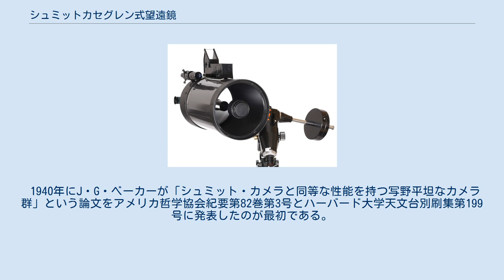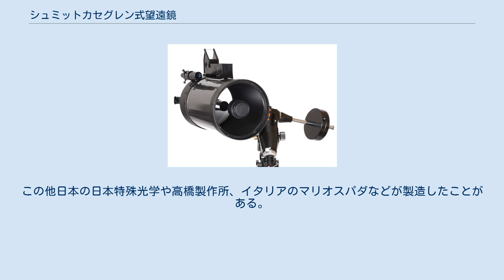シュミットカセグレン式望遠鏡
構成図 外観の例 シュミットカセグレン式望遠鏡（シュミットカセグレンしきぼうえんきょう、Schmidt-Cassegrain telescope ）は、反射式と屈折式の両方を組み合わせたカセグレン式望遠鏡の一形式である。
 1940年にJ・G・ベーカーが「シュミット・カメラと同等な性能を持つ写野平坦なカメラ群」という論文をアメリカ哲学協会紀要第82巻第3号とハーバード大学天文台別刷集第199号に発表したのが最初である。
 1944年3月にE・H・リンフットがさらに詳細な研究を発表した。
 丸山シュミット・カセグレン系は主鏡も副鏡も補正板の中心を中心とする球面鏡であり、コマ収差、非点収差、歪曲収差が皆無であるのが大きな特徴であるが、補正板のくぼみの最大値がシュミット式望遠鏡の約5倍となるため、あまり明るくできず、色収差が大きくなるのが欠点である。
 その他、ベーカーの平面像シュミット・カセグレン系、リンフット系、コンパクト・シュミット・カセグレン系等がある。
 1973年にオーストラリア、サイディング・スプリング天文台のS・C・B・ガスコアンが非球面板の三次収差の理論をシュミットカセグレンに応用し、発明した。
 焦点距離に対して全長を短くでき、主鏡と副鏡の一方は球面にできるため製作しやすくかつ使いやすいため、現在市販されているシュミット・カセグレン式望遠鏡はすべてこの形式である。
鏡筒は密閉されているため筒内気流が少なく、比較的広い視野に渡り収差を良好に補正できる。
 反射式と同様に、鏡筒底部の凹面鏡で光を鏡筒先端部に集中させる。
さらに、鏡筒先端に設置した凸面鏡で光を底部に折り返し、凹面鏡中央に空けた穴から接眼部へ光を導く。
そして像を改良するために、鏡筒先端にシュミット補正板というレンズをはめ込む。
 凹面鏡、凸面鏡ともに球面で、発生する収差は高次非球面（この方式では、中心は凸レンズで、周辺は凹レンズの形をしている。）のシュミット補正板で補正する。
鏡が球面のため、大量生産しやすく、価格も安くなる。
 この方式は凹面鏡の背後に接眼部があるため、屈折式の様に見る対象と覗く方向が一致する。
また、内部で光が折り返すため鏡筒を短くでき、なおかつ凹面鏡を使用しているため大口径のものが作りやすくなる。
 ピント調節は凹面鏡の背後のノブを回して、凹面鏡を前後させて行う。
この時に凹面鏡が移動することによって光軸が少しだけずれ、同時に視界も少しだけ移動する。
また、鏡筒の姿勢変化に伴って微少に光軸が変化する。
 最初に量産化に成功したのはアメリカ合衆国のセレストロンであり、有効径20cm、28cm、35cmを生産した。
ボシュロムは10cmと20cmを、ミードは20cmと25cmを生産した。
この他日本の日本特殊光学や高橋製作所、イタリアのマリオスパダなどが製造したことがある。